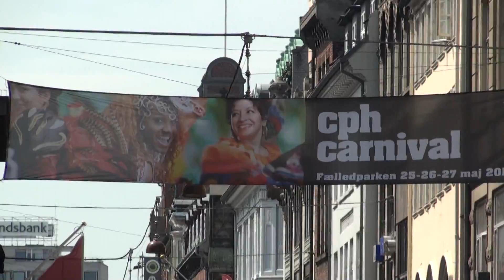Copenhagen carnival 2012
Parade til Rådhuspladsen i København ( 26 maj 2012 )